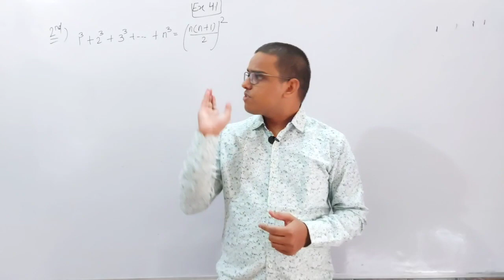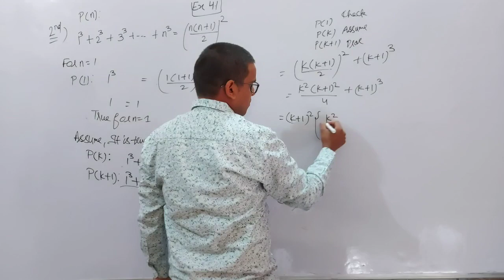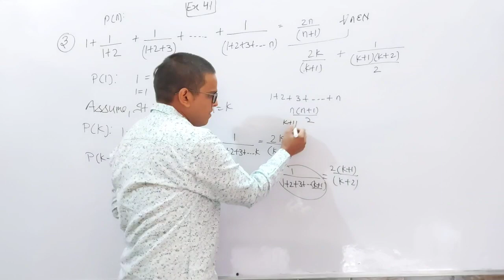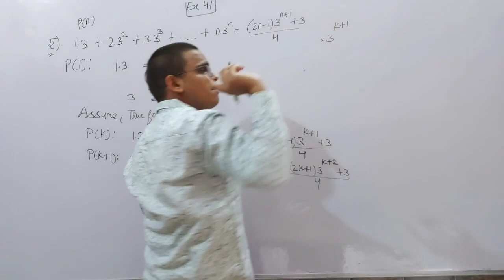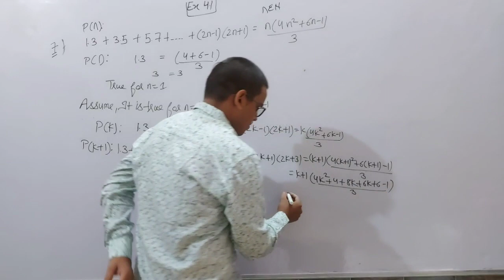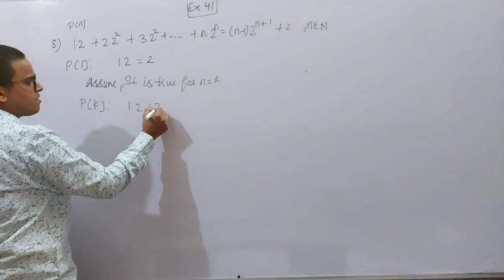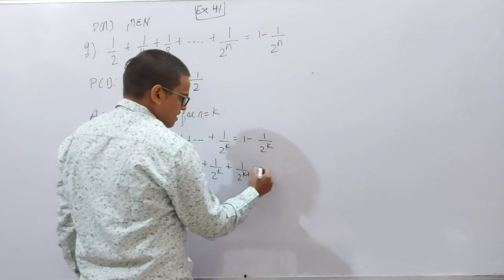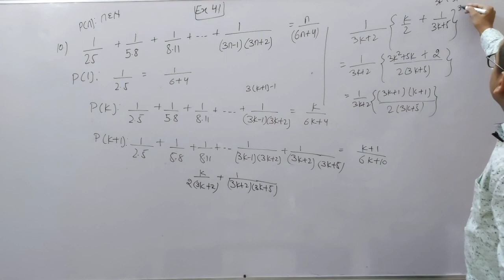PRINCIPLE OF MATHEMATICAL INDUCTION (PMI) | EXERCISE 4.1 PART I | MATHS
exercise 4.1 qiuestion 1 to 10